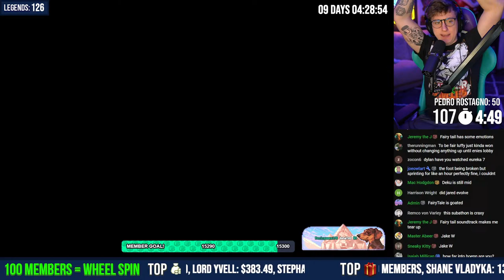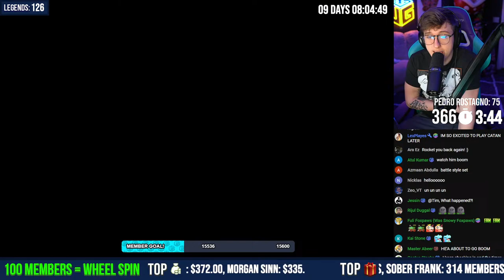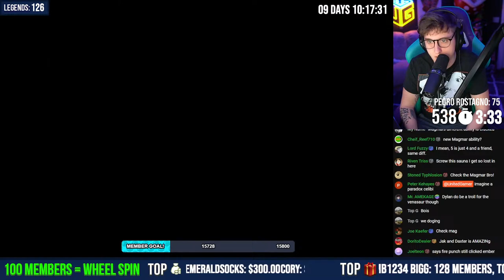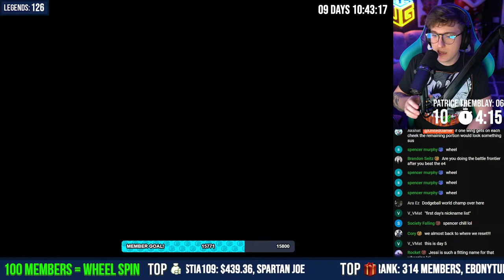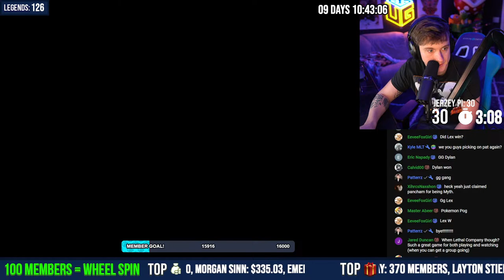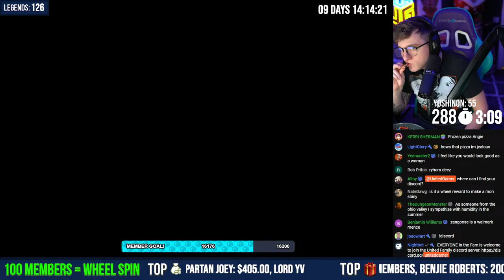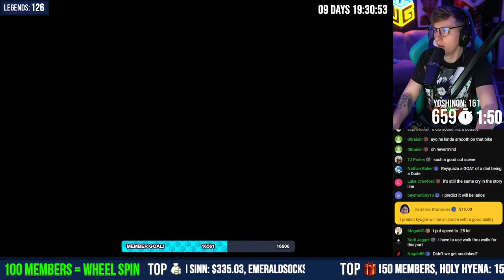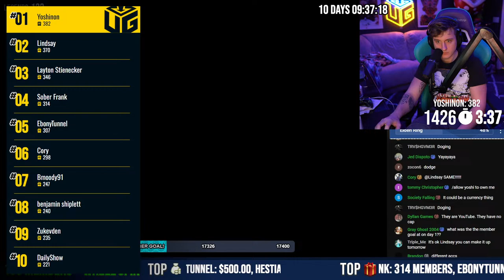Nuzlocking EVERY Pokemon Game Randomized Straight | Subathon Day 5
Subathon Rules!
1. Every Member adds 1 minute to the clock! ($5 = 1 minute)
2. I'll be LIVE every day except Sundays (Family Days with Wife & Daughter)
3. Gift 10 members or more to get on the nickname list!
4. Primarily trying to beat EVERY Pokemon Game but you'll also see at home workouts, dinner, other games, etc. Just living life on camera 24/7
5. Typical Hardcore Nuzlocke Rules although every 100 members = wheel spin!

Member Goals:
Every 1,500 Members I restart The current game
5,000 Members ✅ - Wear DK Suit The Following Day
10,000 Members  ✅ - Add Radical Red into Game Rotation (3 Dex Nav attempts)
15,000 Members ✅ - 1 Fan Game Must Be Put into Rotation
20,000 Members - Must Beat 3 Remakes (FRLG, HGSS, ORAS)
30,000 Members - Add in 5 Side games (Mystery Dungeon, Colosseum, XD Gale of Darkness, Pokemon Conquest, & Pokemon Ranger)
50,000 Members - We Do another Subathon This year